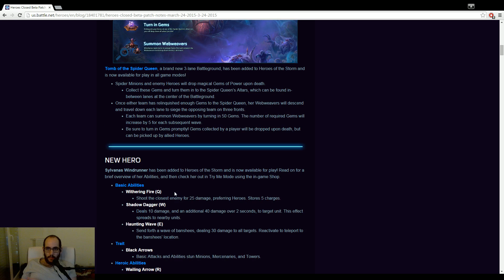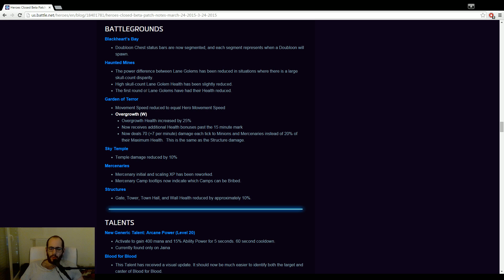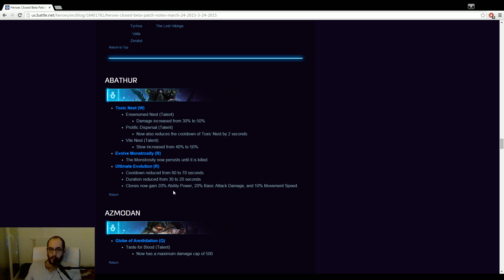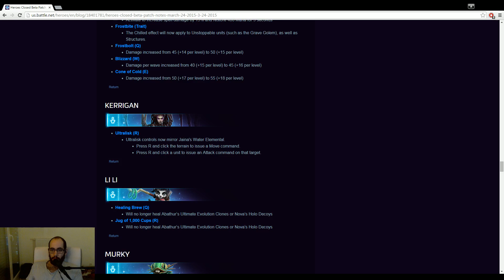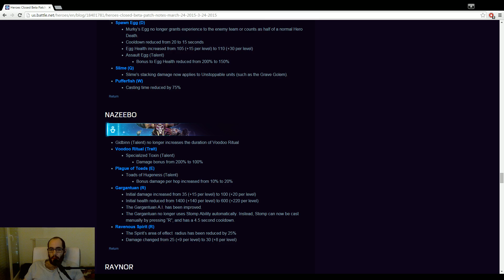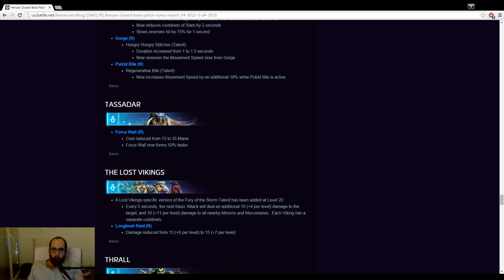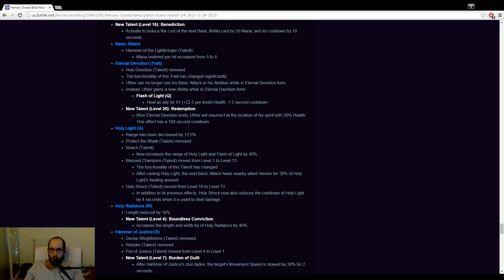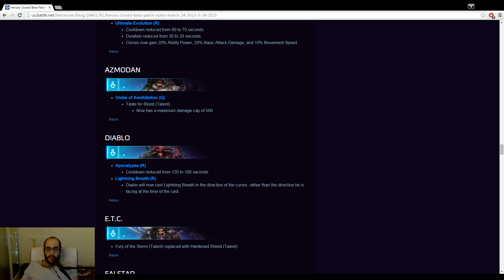Sylvanas patch note Vlog FR